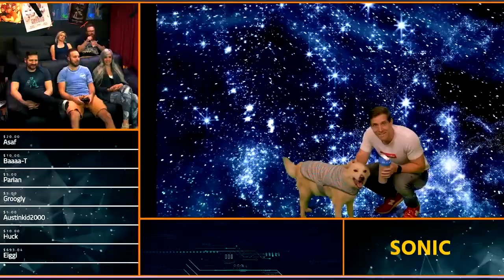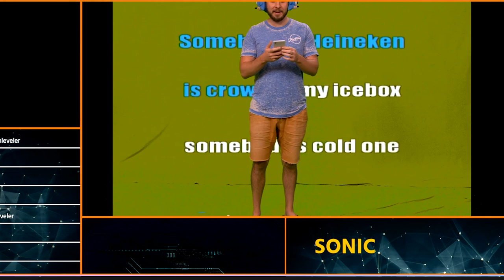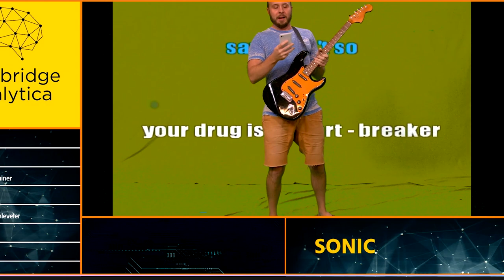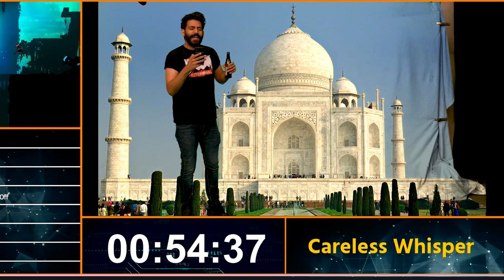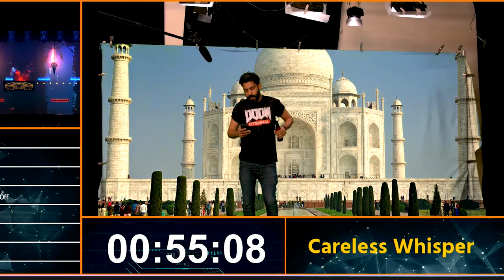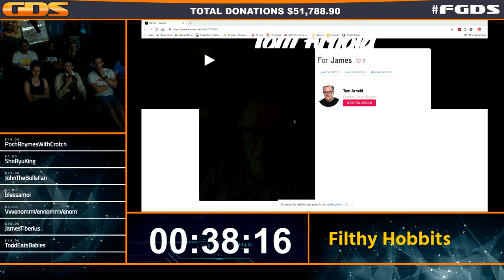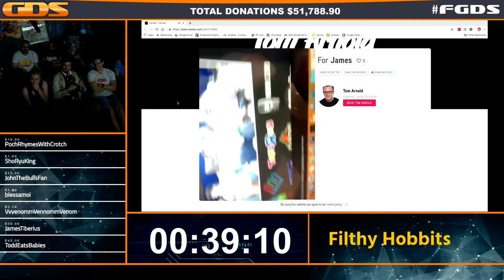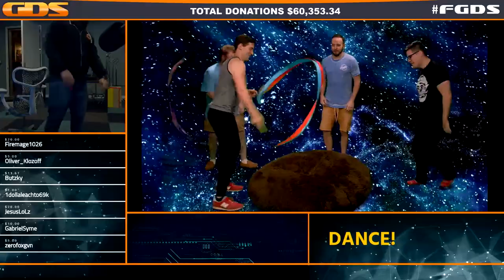Funhaus Games Done Slow Stream Highlights - Hawaii Fund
Keeping doctors in their borders one dollal at a time.

 The once peaceful city has been taken over by roaming bands of doctors without borders and their goons "speedrunners". Operating under the criminal organization "Games Done Quick" . Amid the turmoil a group of young determined whippersnappers called "Funhaus" take on the challenge to clean up the city.They are willing to risk anything... Even their trip to Hawaii.
You bet your butt i haven't edited out a single second from their musical/dance performances in the stream.

I don't know how many people will watch this or  how many people will read the description but ill ramble here for my sake.
 This was b*tch to edit,besides obvious time duration ,they had audio popping  problems which they were fixing during the stream,turning mics on/off and whatever magic Omar the MVP was doing.Some clips audio peeks were really high and rest of it low,maybe this was VOD problem or something else i don't really know. Sequence normalize didn't work for some reason and sometimes game audio was too high.Either way i had to manually equalize clips(Couple of times cause i fu*&ked up and made everything too low,fu@@ing twice) This long ass explanation is for why there are some audio differences throughout the video :).
 As for the video i wanted to make intro and whole video  "Exposing the truce" documentary style.Showcasing how GDQ are evil and how they cheated during every speedrun. But without "interviews" of the crew i don't think it would have worked.
 Also in my head Jon Smiff would interview everybody including himself,dressed in a trench coat for some reason. Asking Between two ferns style questions.Lawrence would have been pissed off during the interviews taking it too seriously  ,Bruce confused and angry ,explaining how it was a joke and the interview was stupid.At the end Lawrence meets GDQ CEO to "squash the beef" CEO confused asks, "Wait whats Funhaus" , Lawrence after a second screams and jumps on the him,roll the credits. You get the idea, honestly i'm writing this down for myself because every time i thought about it i would just laugh to myself, and i don't want to forget it.